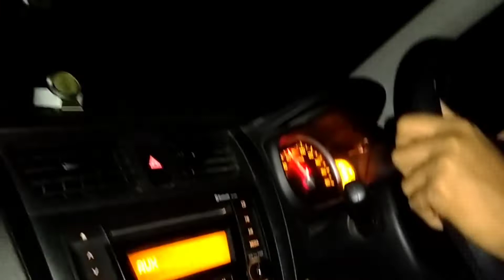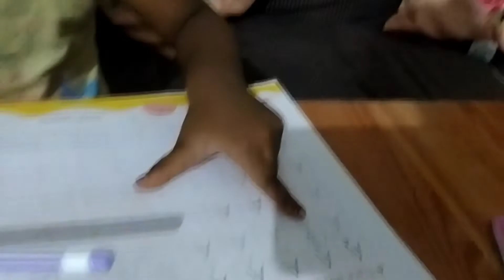Khala k ghar mera pehla Summer vication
Khala k ghar mera pehla Summer vication ‎@Aayat's world